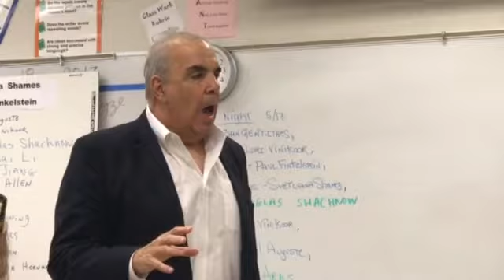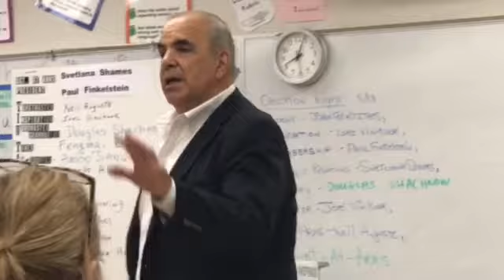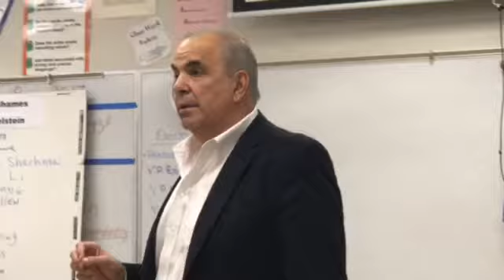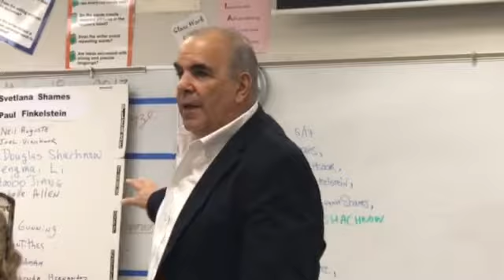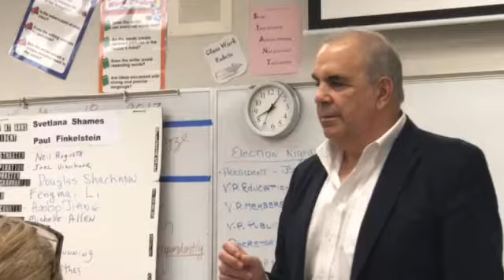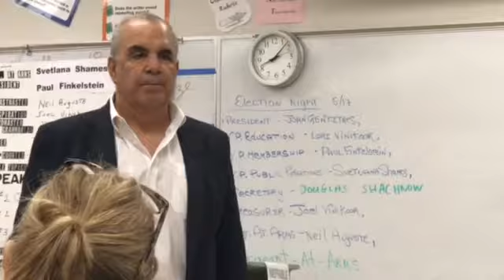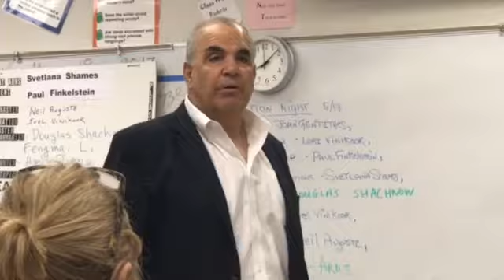Tip Of The Day! Sequel to 321 go MBA west boca Toastmasters